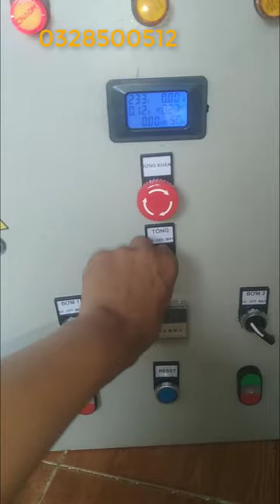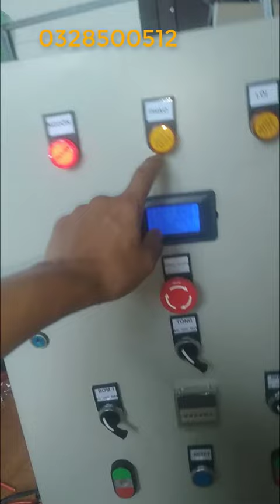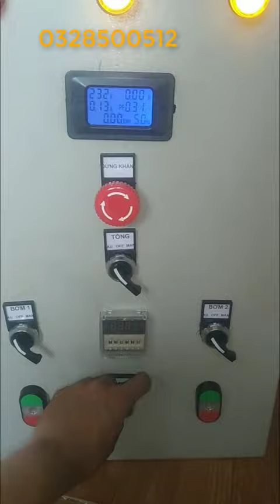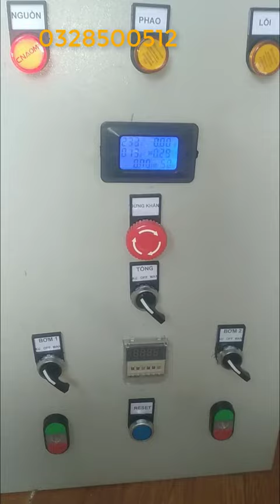tủ luân phiên 2 bơm xử lý nước thải tầng hầm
chuyên cung lắp ráp tủ điện điều khiển máy điện, động cơ điện,thiết bị điện theo yêu cầu
Số ZALO đặt hàng hộ trợ kỹ thuật báo giá 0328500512